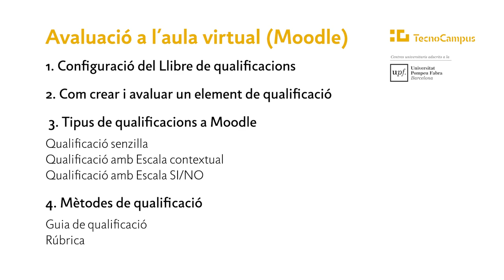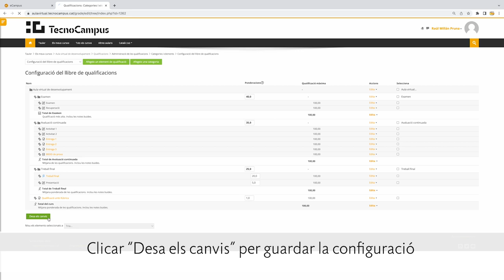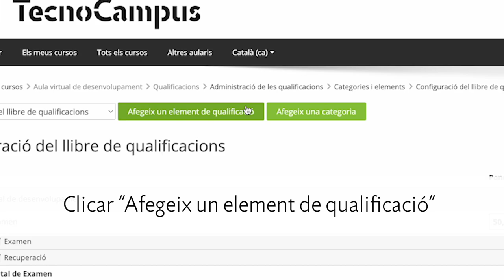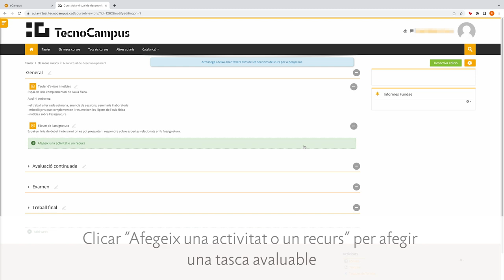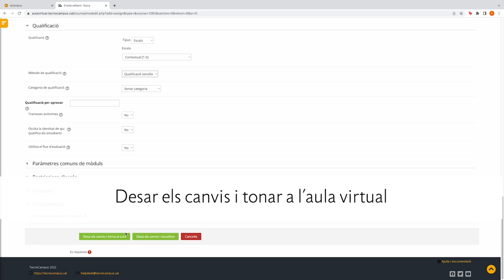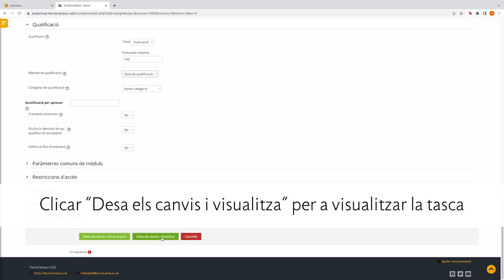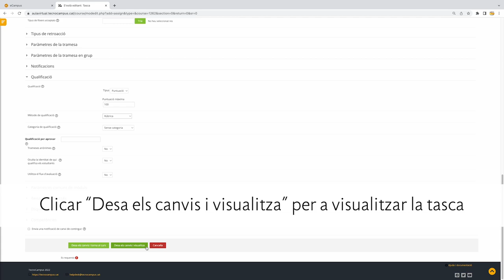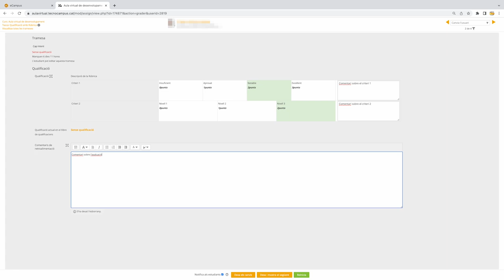Videotutorial sobre l'Avaluació a l'Aula virtual (Moodle)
Avaluar a través de l'aula virtual de la nostra assignatura és una pràctica que fomenta l'aprenentatge, la motivació de l'estudiantat i la transparència en referència al sistema d'avaluació. En aquest sentit, cal configurar el Llibre de qualificacions a l'inici del curs i anar-lo actualitzant amb les notes resultants de les proves i activitats avaluatives.

Aquest vídeo agrupa diferents aspectes de l'avaluació a través de l'aula virtual:
00:00 Configuració del Llibre de qualificacions
03:27 Pesos i ponderacions
03:50 Com crear i avaluar un element de qualificació
05:31 Tipus de qualificació: Qualificació senzilla
07:18 Tipus de qualificació: Qualificació amb Escala contextual
08:12 Tipus de qualificació: Qualificació amb Escala Si/No
09:03 Mètodes de qualificació: Guia de qualificació
11:13 Mètodes de qualificació: Rúbrica